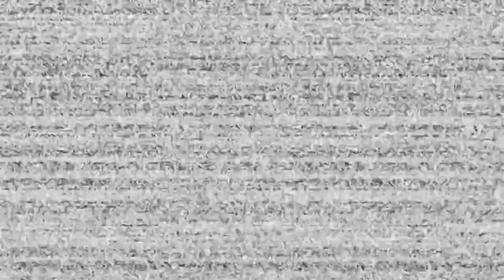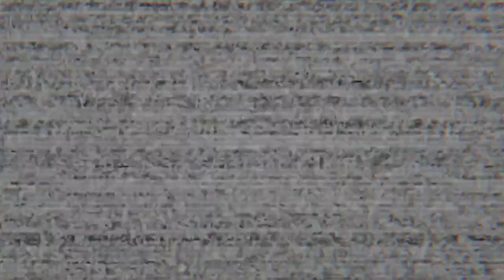W ciemności skrywają się małe potworki!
No zaczęliśmy z przytupem!

Outro:
Muzyka: Sinister Night
Muzyk: SoulProdMusic